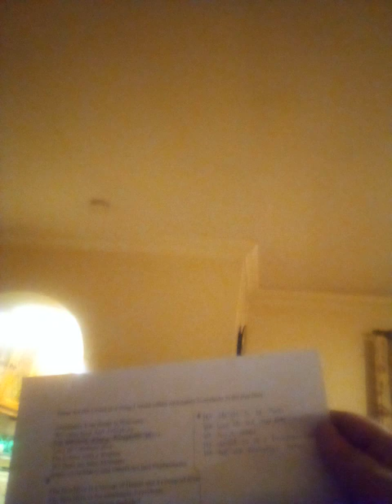Niall Murray - Absolutely Everybody in the Bee Hive